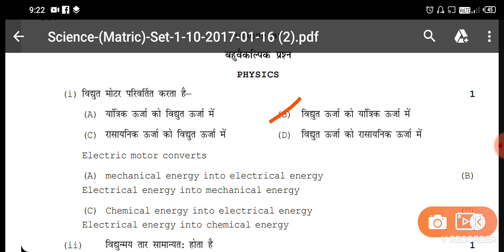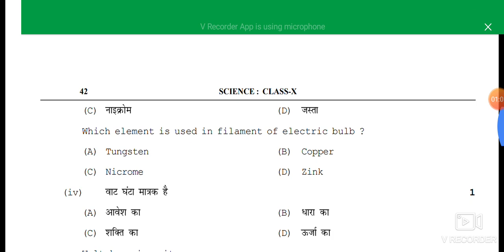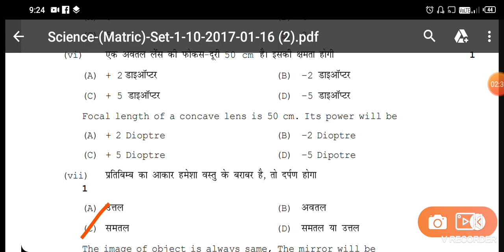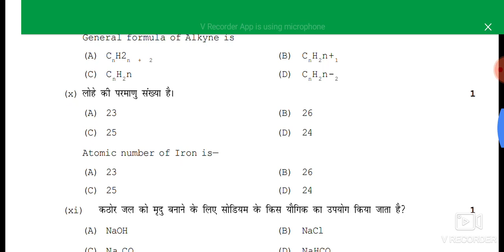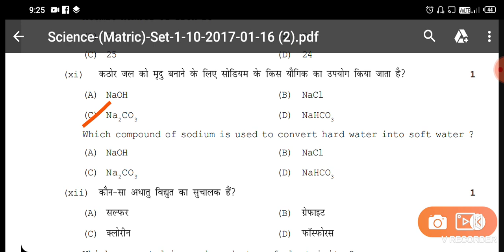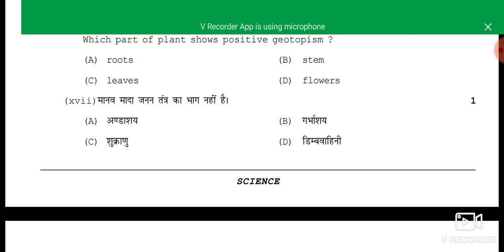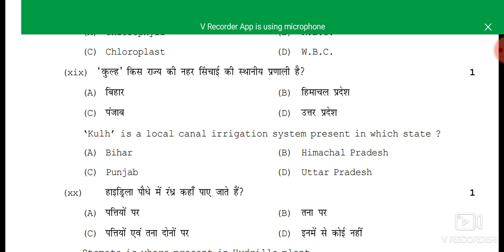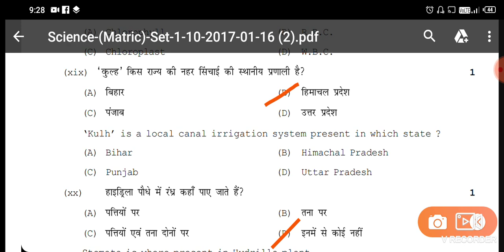class 10th science model set 2020//class 10 model set 2020//career study classes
नमस्कार दोस्तो स्वागत है आपका हमारे youtube channel career study classes मे जैसा कि आप जानते है कि हमारे youtube channel मे सिर्फ class 10th के objective question कि तैयारी no.1 तरीके से करायी जाती दोस्तों हम आपके लिए और बेहतर रुप तैयारी के लिए हम पूरी कोशिश कर रहे है // दोस्तो केवल आपसे एक बिनती है आप हमे  इसी तरह से प्यार हमेसा देते रहे thank you दोस्तो
1.10th class model set 2020

2.Class 10 ka model set 2020

3.This video is lot usedful class 10th
student

4.This video in 20 question

5.This video is science subject video

6.This video very important for board
examinar 2020